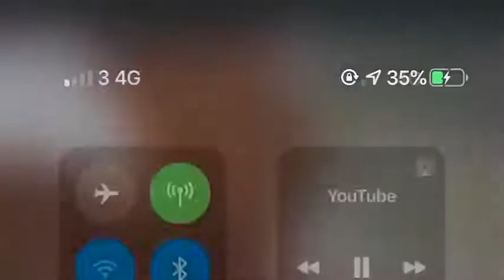UK Police Horses training 😱